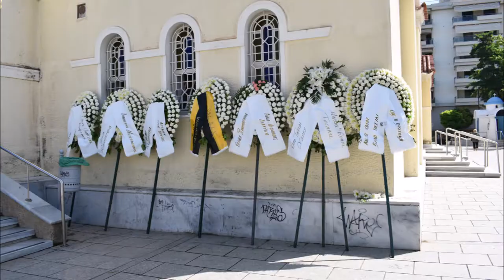Χάρρυ Κλυνν - Τελευταίο αντίο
Κηδεία Χάρρυ Κλυνν (φωτογραφίες -  βίντεο)

Η κηδεία του γνωστού κωμικού Χάρρυ Κλυνν , στην εκκλησία Μεταμόρφωση του Σωτήρος στην Καλαμαριά